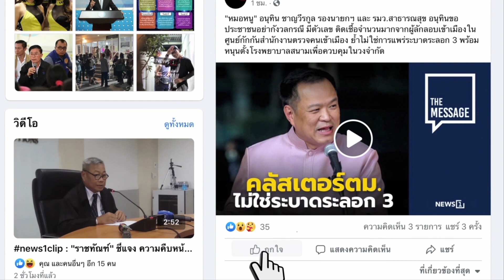"ศรัณย์วุฒิ" หวด ปีศาจเพื่อไทย ลอบกัดขับออกพรรค : [THE MESSAGE]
นายศรัณย์วุฒิ ศรัณย์เกตุ ส.ส.อุตรดิตถ์ พรรคเพื่อไทย แถลงข่าว ซัดพรรคเพื่อไทย เป็นเผด็จการ แฉ  ‘ปีศาจห้องแอร์’ ใส่ร้ายรับกล้วย ลั่น ถ้ารับจริงขอให้มีอันเป็นไป ชี้หากพรรคมีมติขับให้พ้น จะถามประชาชนก่อนเลือกพรรคใหม่สังกัด ย้ำไม่ร่วมงานพรรคเผด็จการ